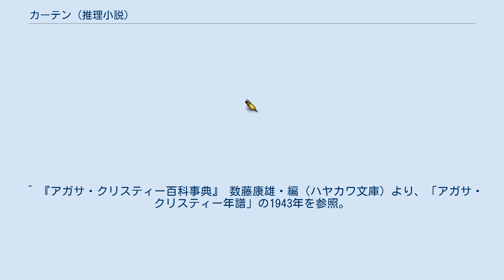カーテン (推理小説)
『カーテン―ポアロ最後の事件』（Curtain: Poirot's Last Case）は、1975年に刊行されたアガサ・クリスティの長編推理小説。
エルキュール・ポアロのデビュー作『スタイルズ荘の怪事件』の「スタイルズ荘」を舞台に描かれた、ポアロシリーズ最後の事件。
 本作はポアロシリーズの完結を目的として、ミス・マープルシリーズ最終作『スリーピング・マーダー』と共に1943年に執筆され、死後出版の契約がなされていた物である。
しかし、出版社にせっつかれる形で1975年にクリスティが公開の許可を出す。
本作が公開されたその翌1976年にクリスティは死去している。
 友人のエルキュール・ポアロから誘いを受け、再びスタイルズ荘に訪れることになったアーサー・ヘイスティングズ大尉。
しかし歳月は流れ、老朽化したスタイルズ荘と老いた2人に、かつての古きよき面影は残っていなかった。
 ポアロはヘイスティングズに一見無関係に見える5つの殺人事件を提示する。
これらの殺人事件の裏には全てある人物が関わっており、その人物は今、このスタイルズ荘に滞在しているという。
 老いてなお推理力はいささかも衰えていないというポアロだが、手足の自由が効かなくなってしまっていたため、ヘイスティングズにその人物Xの情報収集を依頼する。
しかし、ポアロはXは誰なのか明かそうとはしなかった。
 ポアロは犯人を知っていた。
しかし、それを明かすことなく死の床につく。
残された手がかりはシェイクスピアの『オセロ』だった。
困惑したヘイスティングズに、ついにポアロ最期の告白書が届く。
その中でポアロはヘイスティングズ自身が知らないうちに犯人の殺人の手伝いをさせられていた事実を告げ、自分がXを倒すために「探偵」としての一線を越えてしまったことを告白する。
そしてその裁きを自らに下す、とも記していた。
 ^ 『アガサ・クリスティー百科事典』 数藤康雄・編（ハヤカワ文庫）より、「アガサ・クリスティー年譜」の1943年を参照。